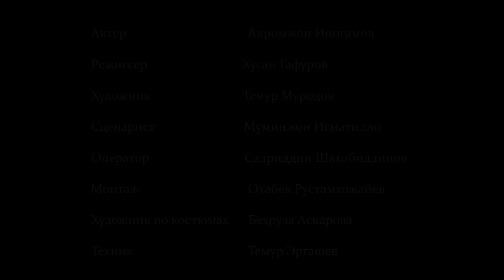Mountain - Такси | 48HFR 2024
Жамшид проживающий в Ташкенте всегда в трудовом процессе Жамшид таксует. Он таксист и каждомй пассажиру рассказывает о своей семье. Расказывает как он оплачивает контракт сына. Рассказывает какая у него замечательная жена Чтобы обеспечить семью всем необходимым он должен прстоянно работать.

режиссер - Хусан Гафуров
актеры - Акромжон Инагамов. Бехруза Аскарова
сценарист - Муминжон Исматилло
оператор - Садриддин Шахобиддинов
страна - Узбекистан
город - Ташкент